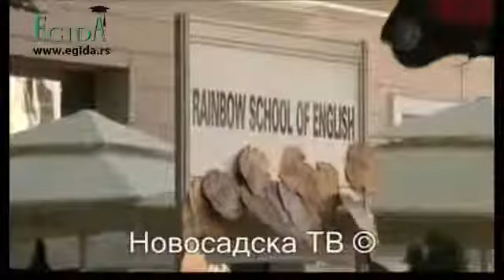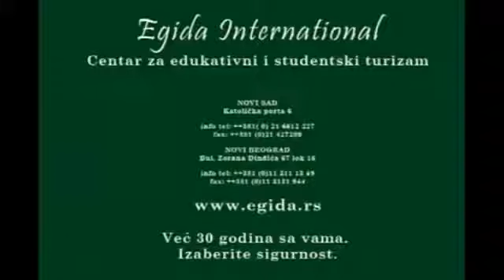Egida International Evropski dan jezika Novi Sad 2012 - prilog Novosadska TV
Javno obeležavanje Evropskog dana jezika u Novom Sadu, 22. septembar 2012. -- Katolička porta. Organizator manifestacije je EGIDA INTERNATIONAL Centar za edukativni turizam.

Manifestaciju su podržali Ministarstva prosvete i nauke, grad Novi Sad i Pokrajinski sekretarijat za sport i omladinu.